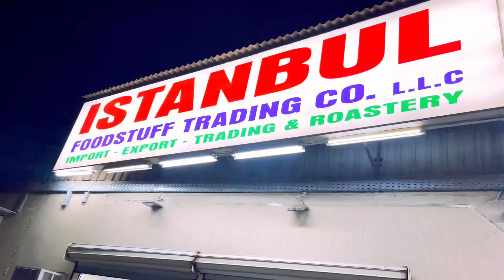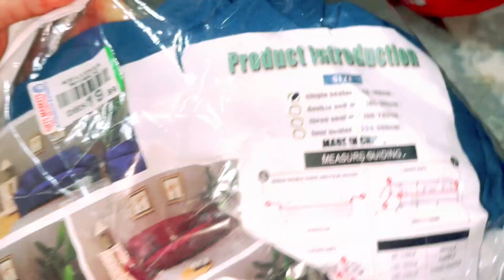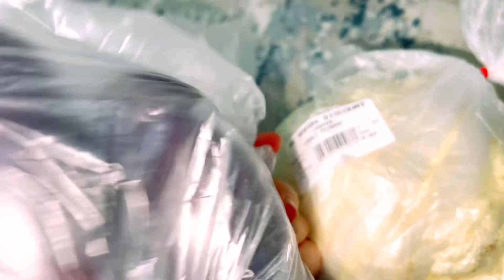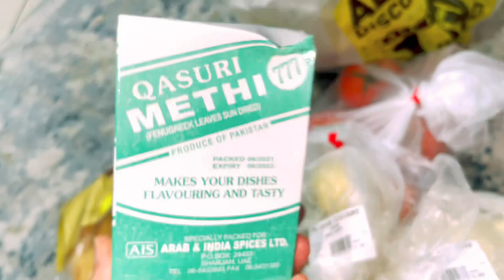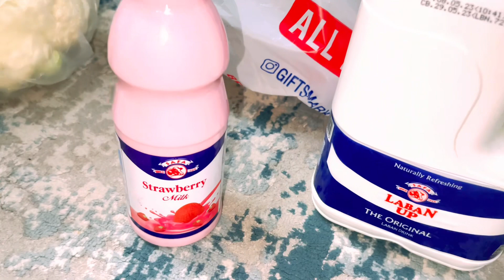Friend ki Waja Sy Phir Shopping ho gye😃/Hamdan ka Haircut/Tooti Fruiti Sharajh Sy Mil Gye/SuperVlog